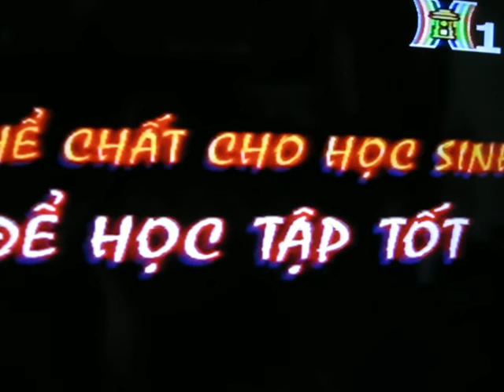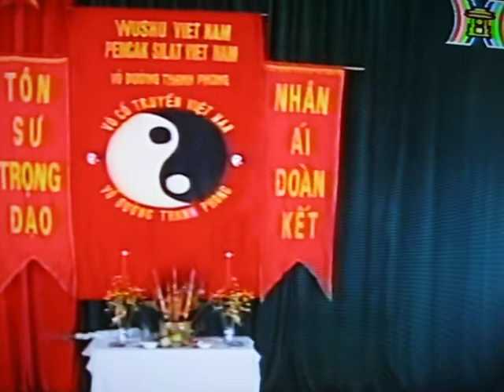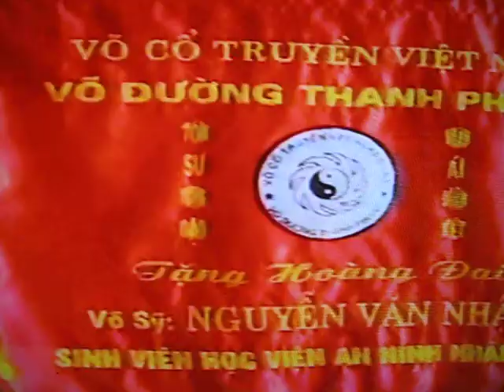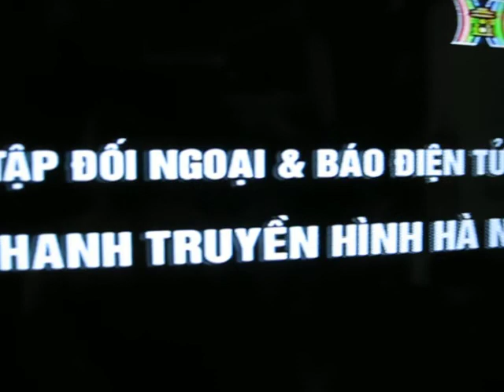TÔN SƯ TRỌNG ĐẠO-NHÂN ÁI ĐOÀN KẾT